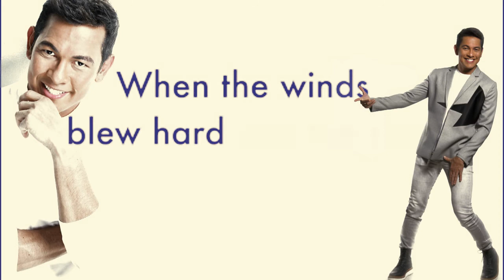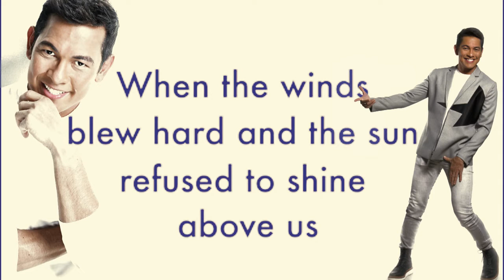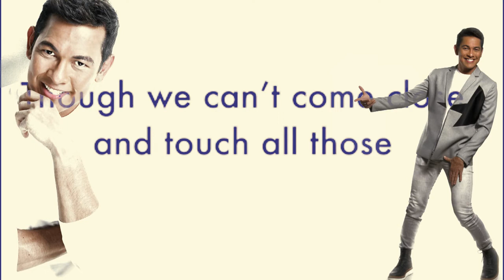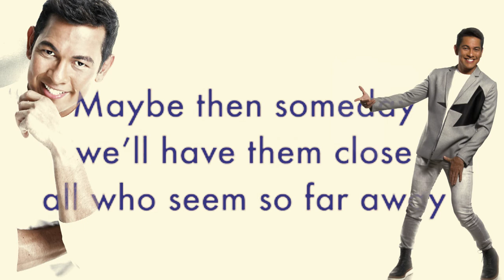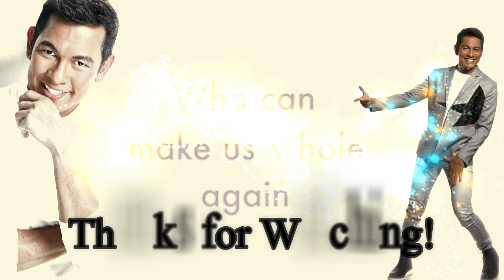Make Us Whole Again by Gary V (Lyric Video)